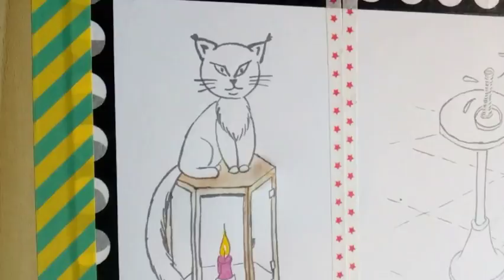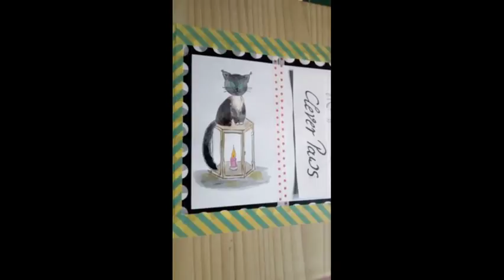Item on Altar – Revisited – Inktober - speedpaint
Revisiting the final day of last year's inktober.
Putting colour to the rework of the “Item found on an Altar” from my witches inspired Inktober drawings.

Materials:
Jackson's Art India Ink
Daler Rowney Aquafine watercolours
Acylic Ink in silver and white
Wire-o Sketch book